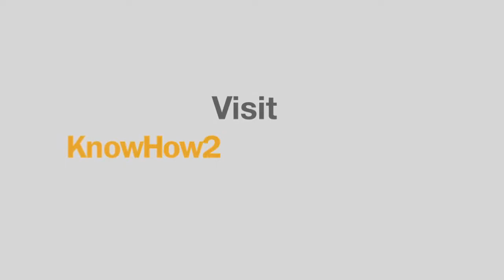T'asia - Michigan College Application Week - Apply Yourself!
Seniors, fall is the time to complete your college applications! for the steps to college. Michigan College Application Week is Nov. 3-7, 2014.